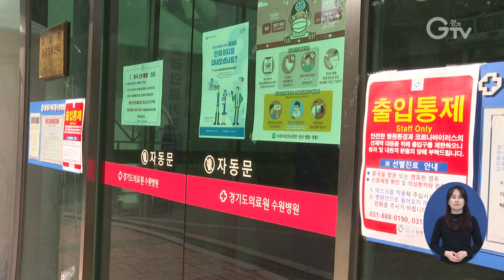코로나19 긴급 대응 추경예산 편성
[앵커멘트] 경기도가 코로나19 대응 긴급 추경예산안을 발표했습니다. 비상경제상황을 이겨내기 위해 추경을민생안정 및 지역경제회복 지원과 중소기업 및 소상공인 지원, 그리고 감염병 대응체계 확충 지원에 대거 투입한단 구상입니다. 자세한 내용, 구영슬 기자가 취재했습니다.

[리포트]
코로나19 사태 장기화로 경제 지형도가 틀어지는가 하면, 각종 경기 지표가 마이너스로 곤두박질치면서 우리나라는 물론 전세계 경제에 초비상이 걸렸습니다.

이재명 경기도지사는 20일 오늘, 경기도청에서 기자회견을 열고 코로나19로 직격탄을 맞은 경제 상황에 수혈을 위해 코로나19 대응 긴급 추경예산안을 발표했습니다.

“우리 경기도는 코로나19에 긴급 대응하기 위해서 2020년도 제1회 추경예산을 편성했습니다.”

경기도가 편성한 긴급 추가경정예산안은 약 1조 1천9백억 원 규모.

이번 추경은 민생안정 및 지역경제회복 지원과 중소기업 및 소상공인 지원, 그리고 감염병 대응체계 확충 등 크게 세 가지 분야에 투입되고.

극저신용자 소액대출과 취약계층 긴급지원 등 코로나19로 직격탄을 맞은 경제에 숨을 불어넣기 위해 경기도가 내건 자체사업엔 총 1천5백억 원을 들입니다.

“경기도는 도민의 생명과 안전을 지키는 것을 제1의 과제로 여기며 언제나 최선을 다하고 있습니다.”

경기도는 오는 23일부터 25일까지 열리는 코로나19 원포인트 임시회에서 이번 추경예산안의 심의를 받는 한편.

분기별로 지급해오던 청년기본소득 예산 1천5백억 원을 청년층과 지역상권의 회복을 위해 상반기 내 조기 집행할 계획입니다.

영상취재 : 경기도청 촬영팀 , 영상편집 : 김상환